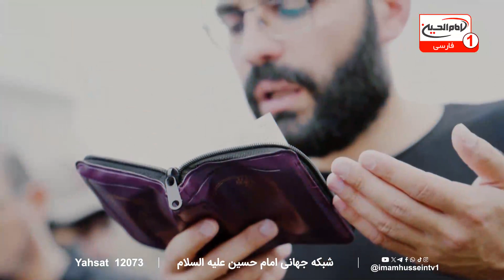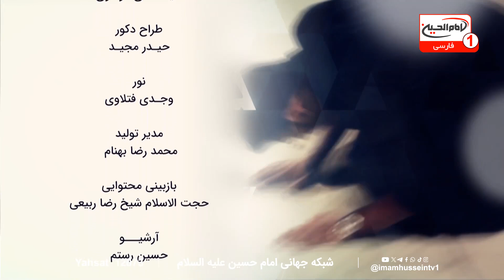پوشش جهانی زیارت میلیونی اربعین با قاسم فهد: راز موفقیت رسانه‌ای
پوشش جهانی زیارت اربعین یکی از بزرگترین دستاوردهای مجموعه رسانه‌ای مام حسین علیه‌السلام در سال‌های گذشته بوده است. این پوشش ابتدا با چالش‌های بسیاری همراه بوده است.
 در سال‌های قبل، تعداد کمی از رسانه‌ها به این رویداد بزرگ توجه می‌کردند و گزارش‌های محدودی ارائه می‌دادند. با این حال، با گذر زمان و تلاش‌های مستمر، زیارت اربعین به یک رویداد جهانی تبدیل شد که اکنون هیچ رسانه‌ای نمی‌تواند آن را نادیده بگیرد. تصاویر و گزارش‌های زنده از این مراسم، میلیون‌ها نفر را در سراسر جهان به خود جذب کرده و پیام اربعین را به گوش جهانیان رسانده است.
سلام کربلا (1250) | با اجرای حاج ریاض میرخلف زاده | استودیو برج شبکه امام حسین علیه السلام | شهر مقدس کربلا | 4 صفر 1446 ق
برای درک بهتر چگونگی این تحول در پوشش جهانی زیارت اربعین و آشنایی با داستان پشت پرده این موفقیت‌ها، پیشنهاد می‌کنیم حتماً این ویدیو را تماشا کنید. در این گفتگو، قاسم فهد، مسئول دفتر مرکزی اروپا در شبکه امام حسین علیه‌السلام، از چالش‌ها و دستاوردهای این مسیر سخن می‌گوید و شما را با نحوه تبدیل زیارت اربعین به یکی از پرمخاطب‌ترین رویدادهای جهان آشنا می‌کند. این ویدیو را از دست ندهید!

🔔 برای دیدن ویدیوهای بیشتر و دریافت نکات و روش‌های کاربردی برای سلامت و بهبود زندگی خود، حتماً کانال ما را سابسکرایب کنید و دکمه زنگوله را بزنید تا هیچ کدام از ویدیوهای جدید ما را از دست ندهید.

05:00 - بحث درباره چالش‌های اولیه در پوشش رسانه‌ای زیارت اربعین
07:15 - تأکید بر جهانی شدن زیارت اربعین
09:06 - برنامه‌های آینده و استفاده از تکنولوژی‌های جدید
12:03 - نتایج و تأثیرات پوشش رسانه‌ای زیارت اربعین بر جامعه
22:09 - نمایش ورود زائران به مرز مهران و شرح حال زائرانی که وارد عراق می‌شوند.
26:43 - نمایش کلیپ از کودکان که قلک‌های خود را برای خدمت به امام حسین علیه السلام می‌شکنند
30:36 - تأکید بر اهمیت همراهی کودکان در زیارت اربعین و فراهم بودن امکانات برای آن‌ها.
ویدیوهای مرتبط
سوار بر کشتی نجات: گام به گام از اروپا تا کربلا در سفر روحانی اربعین حسینی